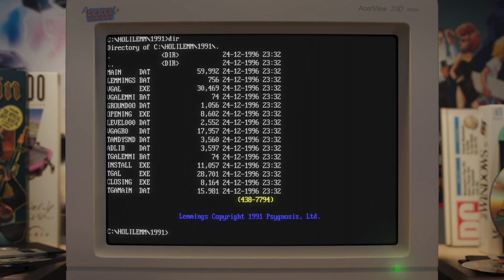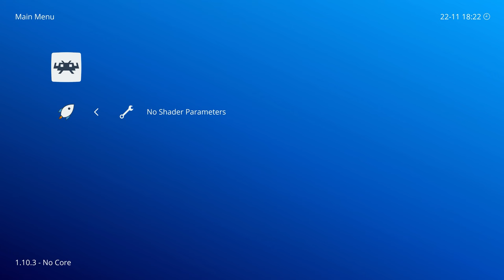Xmas Lemmings (aka Christmas Lemmings) | 1991 | 4k CRT Simulation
Xmas Lemmings (aka Christmas Lemmings), the MS-DOS game Developed by DMA Design and Published by Psygnosis.

GAME INFO:

Xmas Lemmings 1991 is a freely available Christmas-themed demo for Lemmings. It contains two exclusive levels and two levels from Oh No! More Lemmings (as a way of promoting it). The two exclusive levels feature Christmas landscapes, decorations, and music. In addition, all of the lemmings wear Santa outfits for all four levels.

GAME RECORDING INFO:

The game was emulated at Retroarch, using DOSBOX core. It was integer scaled to 4k, without bi-linear filtering, and retaining the original aspect ratio (display aspect ratio, not internal resolution). And captured using shader / filter that simulates the image of a CRT monitor screen. I also use a bezel above the game, a 3D scenario with a PC, to create a nostalgic atmosphere.